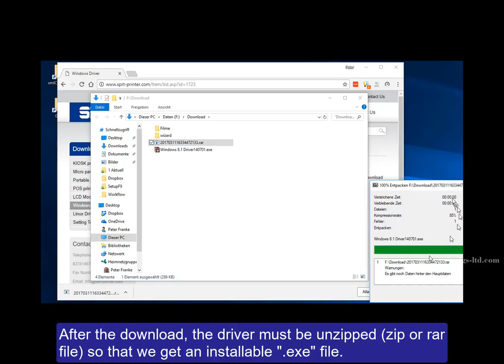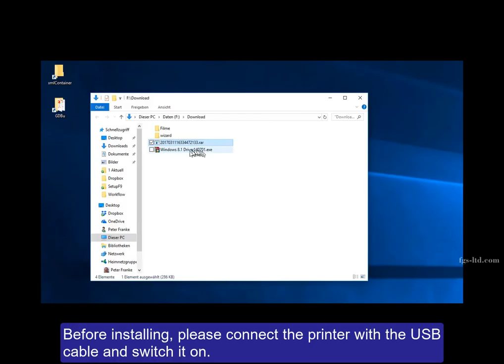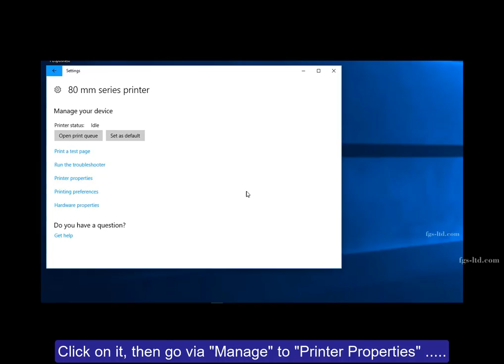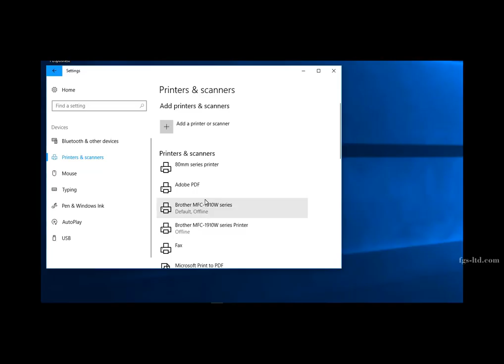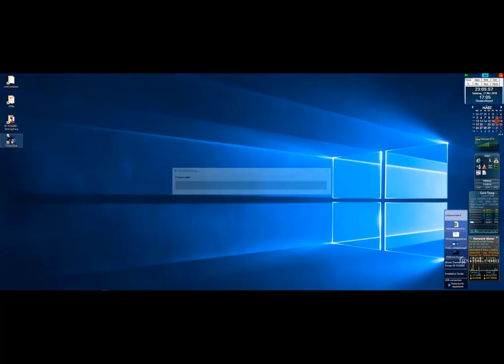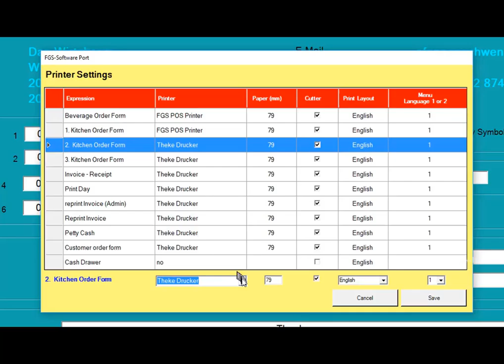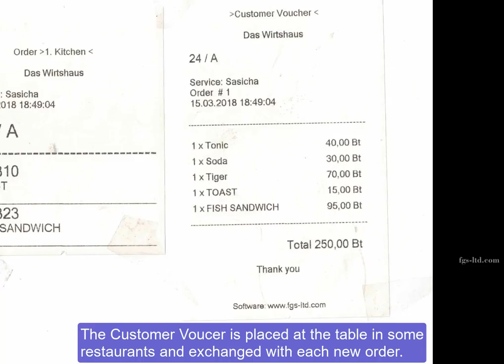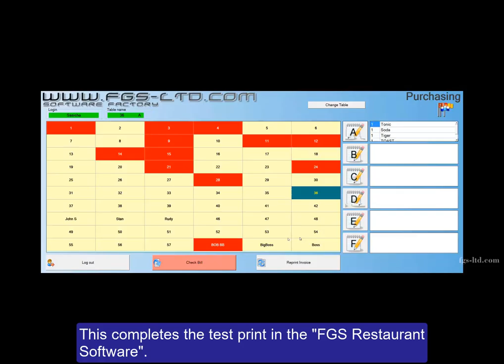Receipt Roll Printer USB Installation (UT)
In this video we show you how to connect a Thermal Printer to a Windows computer via USB.